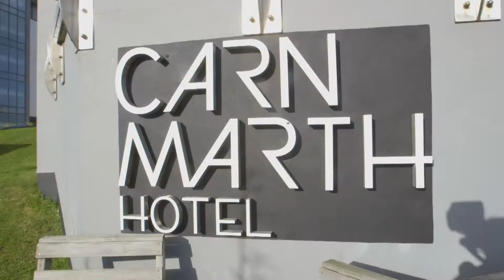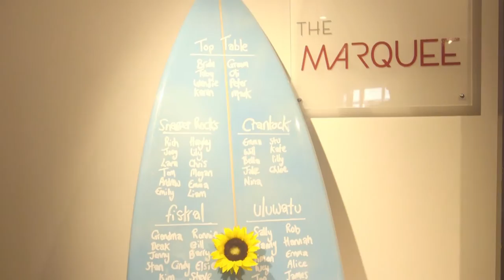Carnmarth Wedding Video Eddie & Victoria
Here is Eddie and Victoria's Carnmarth Wedding Video Trailer. The couple had our team produce both a wedding video and marryoke (where we make a music video) which you can see here. Victoria got ready at the stunning Carnmarth Hotel with the girls, and Eddie got ready at his mum's. We had Rich and Alex filming on the day with one at both locations to film them getting ready for their big day. They went on to get married at Colan church, then back to the Carnmarth, where you can see they had an amazing time.
Wedding Video Produced By I Do Film Weddings

Venue The Carnmarth Hotel